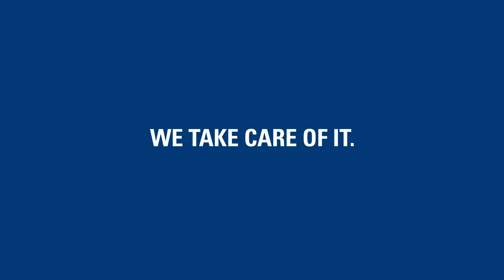Bolier - Complete Overhaul ABC 6MDZC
This video shows the complete overhaul Bolier performed on an ABC 6MDZC engine. The work was completed in 15 calendar days.